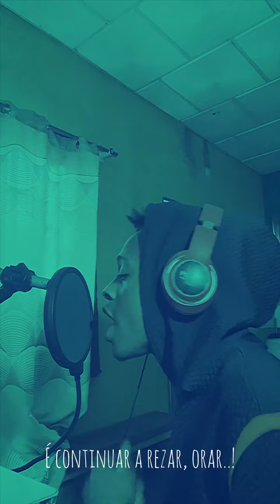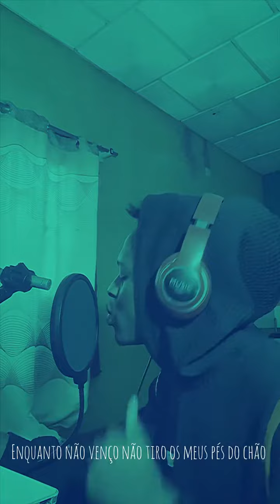Selirasday - PARA TODOS DESEMPREGADOS.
.!😓🥺💔Sei que não é vídeo cômico, mas me ajudem a motivar almas, partilhem.O que acharam dessa criatividade?🥺
by:@Selirasday_